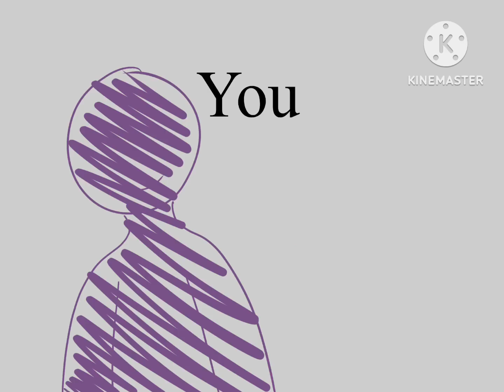You smell of dead flowers - ventish - lookie in the description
Twas feelin a bit sad so i made this :3